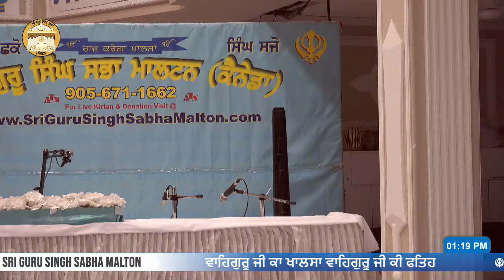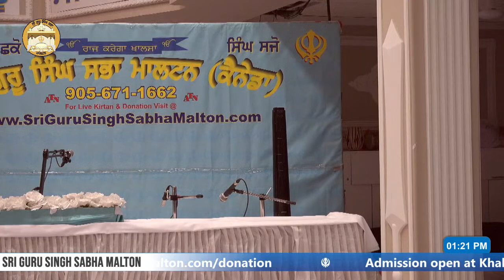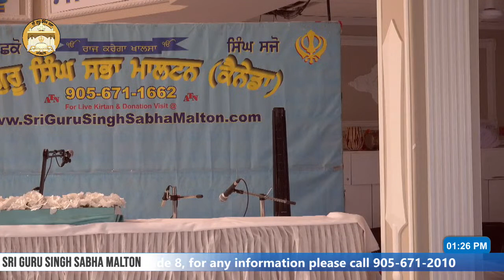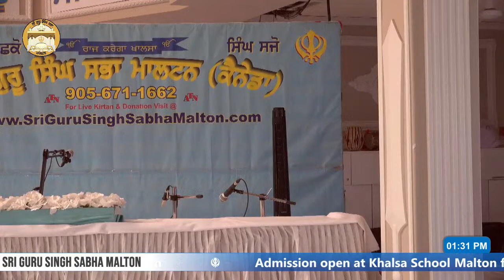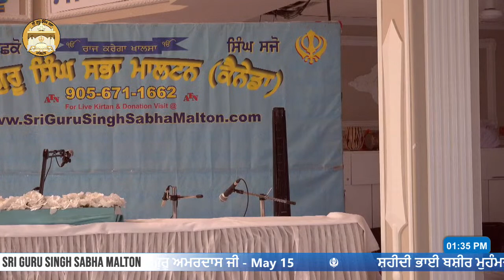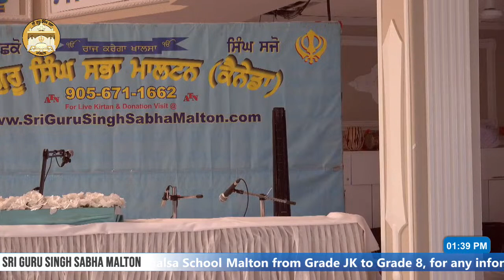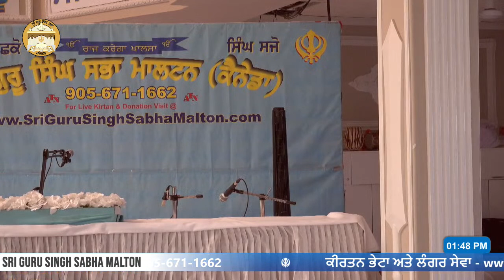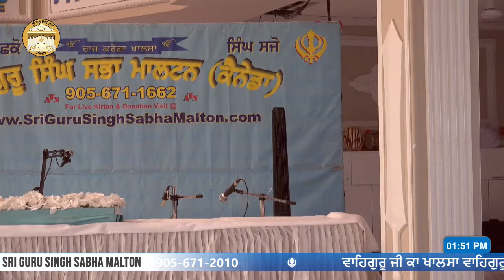੧ ਜੇਠ । ਸੰਮਤ ੫੫੪ । May 14 2022